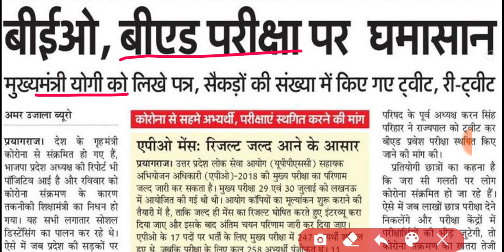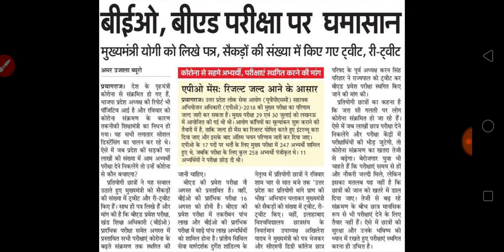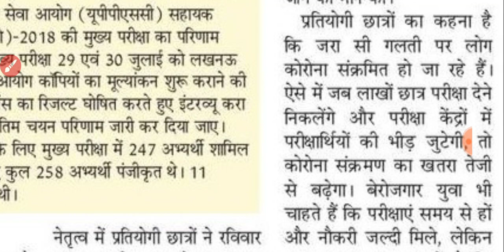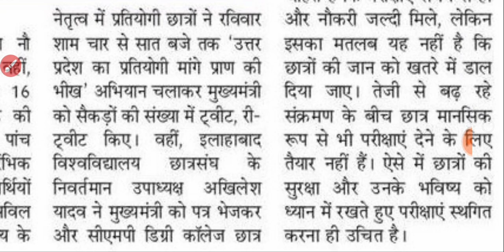UP BED ENTRANCE EXAM 2020 | BEO (PRE) EXAM NEWS TODAY | NEWS WITH IS